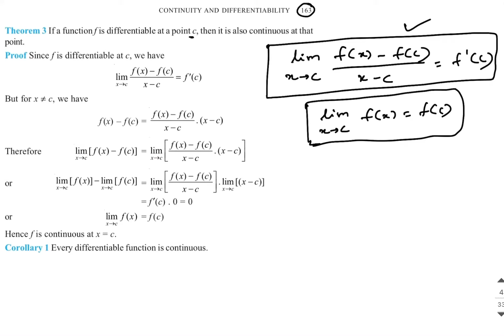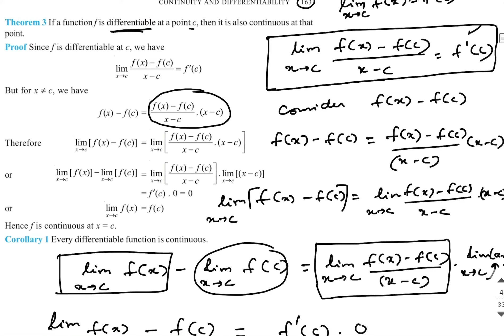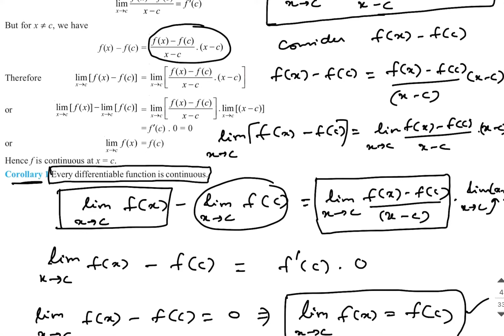Lec 10- Differentiable function and their continuity